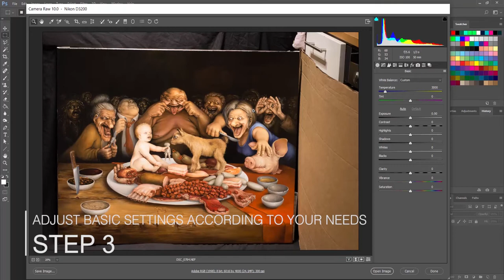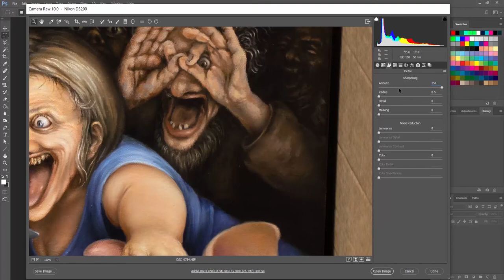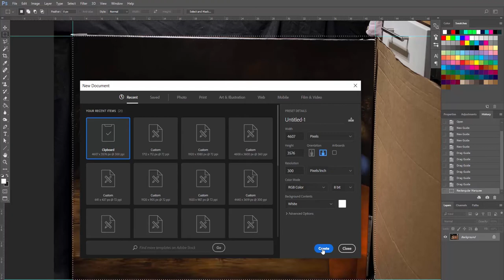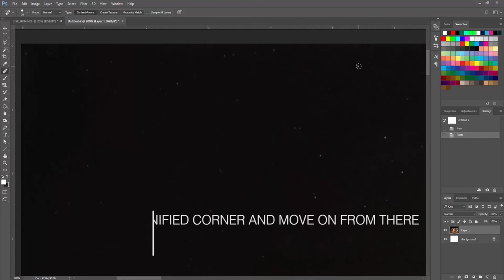How to turn a painting into fine art print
My easy to follow 9 step method. In the video I've intentionally used an imperfect photo to demonstrate how easy it is to convert even a photo like mine into a usable digital image.

 The photo used in the video is in "raw" format, if your camera can only produce compressed formats such as ".jpeg", then check out my blog post on how to open it in Adobe Camera Raw here:

Camera used in the video:
Nikon D3200
50mm prime lens

👉 Etsy store